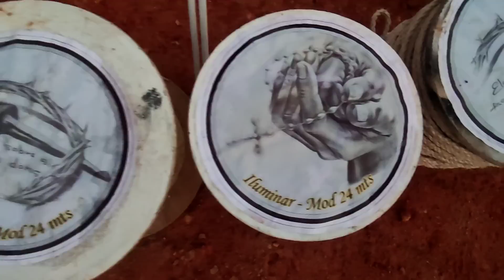Modelado 24 mtrs Iluminar - SP Jesus Cristo 25.05.2022 BANT